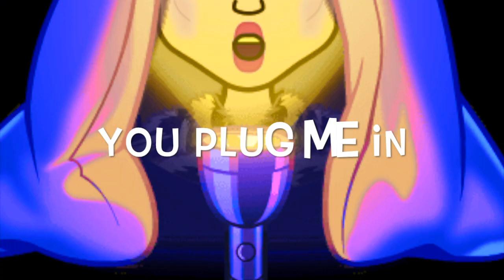"Bedazzled" by LoveyDove OFFICIAL VIDEO - Fruits de Mer Records.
LoveyDove cover "Bedazzled" by Dudley Moore & Peter Cooke. From the Fruits de Mer compilation "Three Seasons." Buy music on loveydove1.bandcamp.com or on the Fruits de Mer web

Directed by Azalia Snail, featuring the bitmojis of Azalia and Dan West.